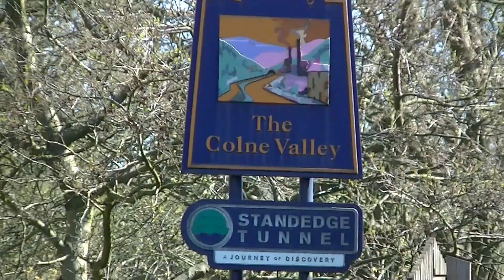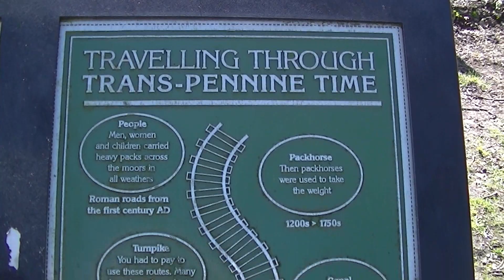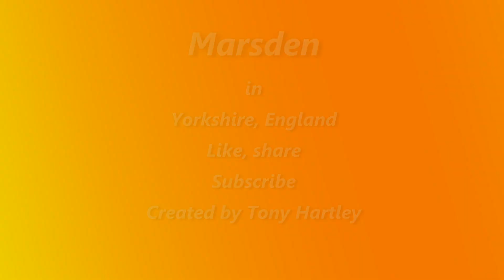Marsden and Standedge Tunnel with Drone